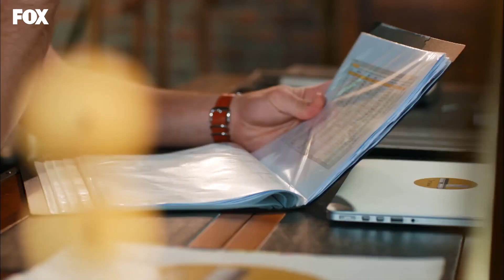Canavar Müşteriye Karşı Canavar Patron - Her Yerde Sen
Demir, Ferruh'un bir şeyler çevirdiğini fark ediyor. FERRUH'UN ECEL TERLERİ

Oyuncular:
Demir: Furkan Andıç
Selin: Aybüke Pusat
Burak: Ali Yağcı
İbrahim: Ali Gözüşirin
Merve: Deniz Işın
Bora: Ali Barkın

KÜNYE
YAPIM: KARGA SEVEN PICTURES
YAPIMCl: ÖMER ÖZGÜNER & ÜMMÜ BURHAN
YÖNETMEN: ENDER MIHLAR
SENARYO: DENİZ YEŞİLGÜN & ESRA ÇETEK YILMAZER
UYGULAYICI YAPIMCI: SEÇİL İSSİ